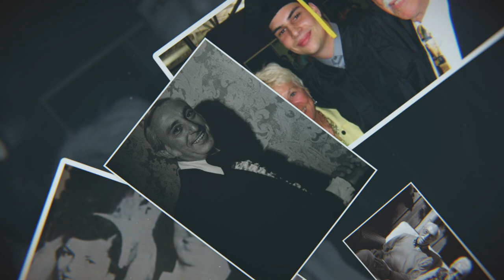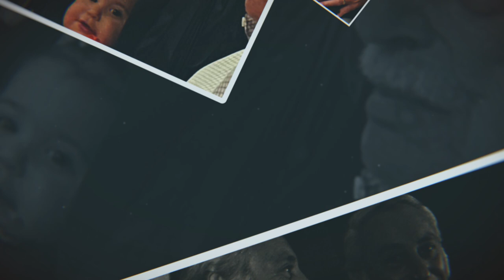Robert Mack Courting Memorial Video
Celebration of life slideshow